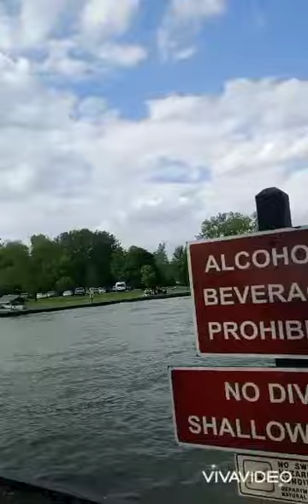Cass lake beach // west bloomfield michigan 🇺🇲